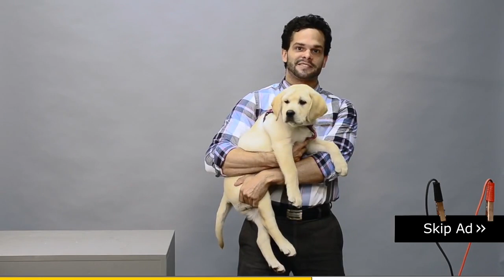Preroll wrong-Why are we all doing